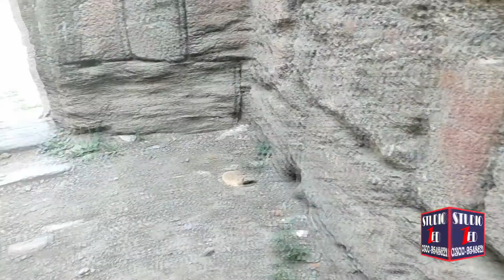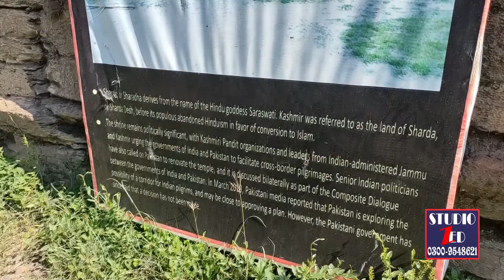Neelam Valley Sharda University [Azad Kashmir Pakistan (Studio zed)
►About this video:
aaj ki is video mein hm ap ko dikhaye  gy  Neelum valley ke shehir sharda m majood 5 hazar saal porani university . es university me 2hazar students study karty thy , mazeed janiye video m . video last tak zaroor dekhiye ga  . .thanks

Thanks_For_Like_And_Sport_My_YouTube_Channel (Studio Zed)